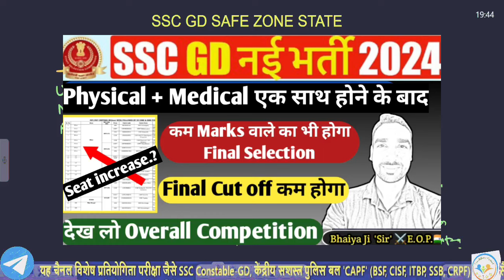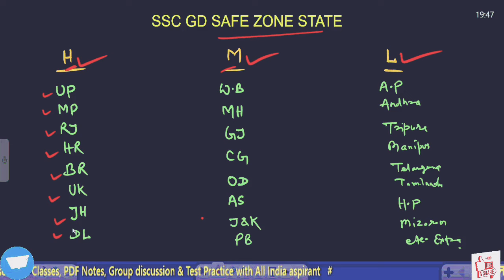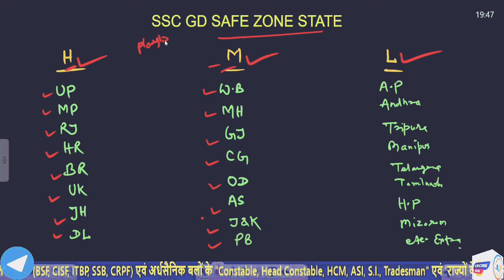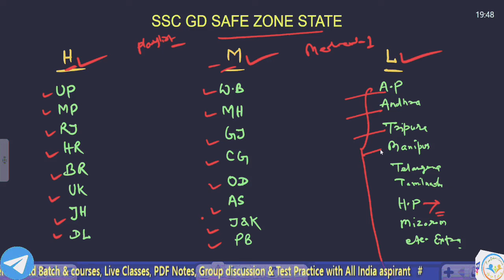इतना ही Marks चाहिए Final selection के लिए | ssc gd final cut off 2024 | ssc gd safe score 2024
ssc gd safe score 2024 & safe zone state wise
ssc gd physical Medical & Re Medical Update Today | ssc gd cut off 2024
ssc gd State wise Final cut off 2024
ssc gd physical update today
👉 Guidance By- Bhaiya Ji 'Sir' [E.O.P.]

आंतरिक और व्यक्तिगत बातचीत के लिए एक नया चैनल बनाए हैं। आप सभी इस चैनल से जरूर जुड़े।

ssc gd safe score 2024 west bengal,l
ssc gd safe score 2024 state wise
ssc gd assam safe score 2023
ssc gd exam safe score 2024 assam
ankit bhati sir ssc gd safe score
SSC GD Gujarat cut off
SSC GD Uttrakhand cut off
SSC GD Assam cut off
SSC GD Jammu and Kashmir cut off
SSC GD naxal district area
SSC GD border district area
SSC GD general district area
SSC GD Chhattisgarh cut off
SSC GD odisha cut off
candidate corner
Bhaiya ji
SSC GD bhaiya ji
SSC GD physical document First day
SSC GD running video
SSC GD document physical